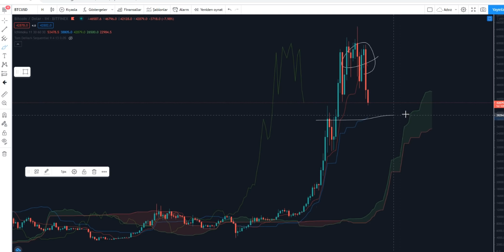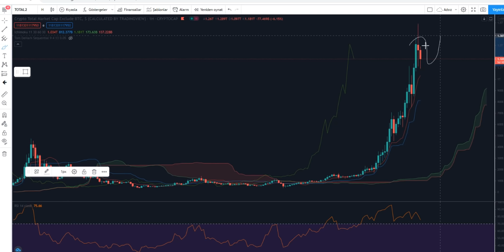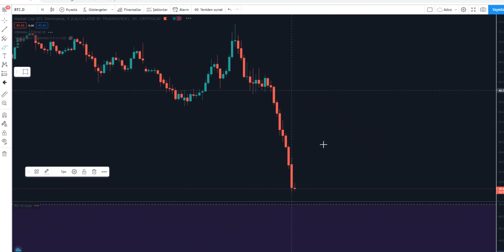ALTIN YÜKSELİYOR, SIRA BİTCOİNE NE ZAMAN GELECEK?